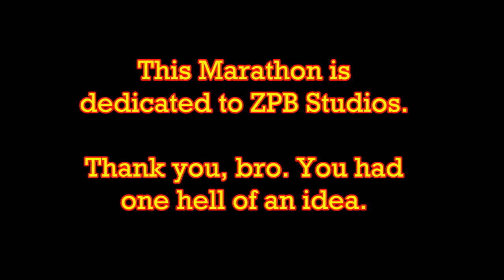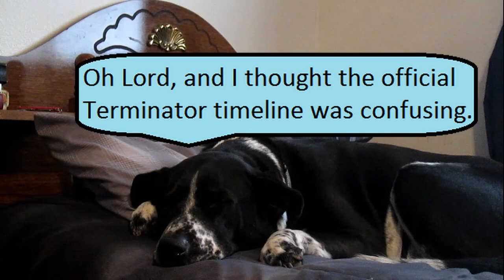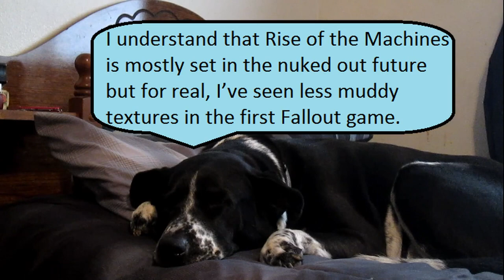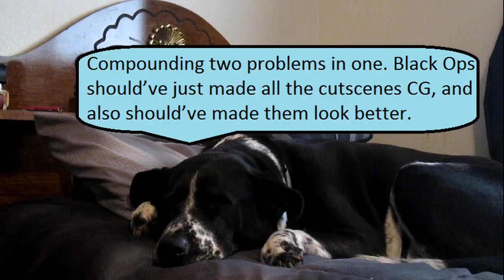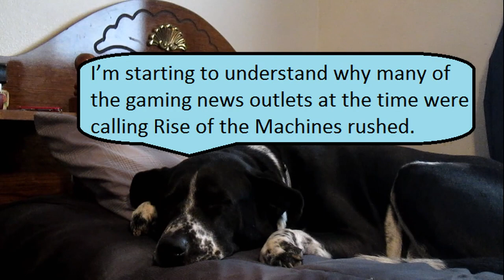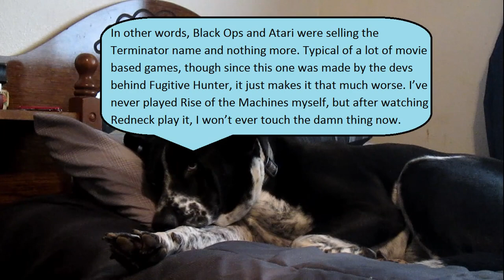Redneck Reviews Terminator 3 The Game